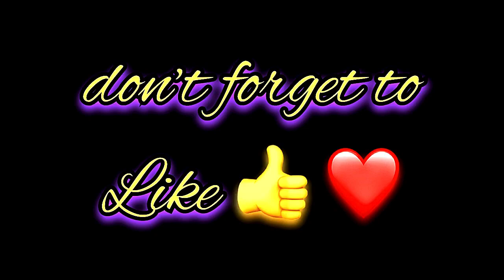Rafizi 110 Name Signature Calligraphy Status | How to Draw, Cursive Calligraphy with Cut Marker